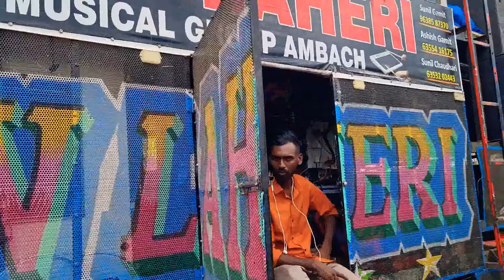बारीश का 😱मौसम SHIV LAHERI BAND AMBACH AT. देव मोगरा 🚩12.6.2022